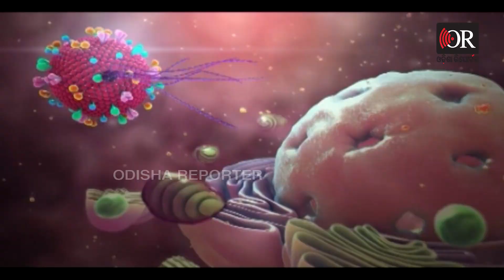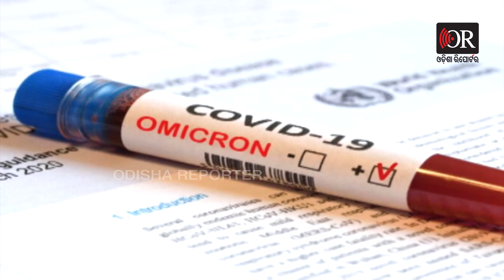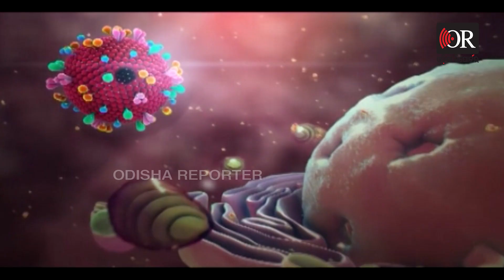ଖ୍ରୀଷ୍ଟମାସ ଲକଡାଉନ ଆରମ୍ଭ| Odisha Reporter-19.12.21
ବିଶ୍ୱରେ ମାଡ଼ୁଛି ଓମିକ୍ରନ୍‌ । ଏବେ ସୁଦ୍ଧା ୮୯ଟି ଦେଶରେ ପ୍ରବେଶ କରିସାରିଲାଣି ଏହି ନୂଆ ଭାରିଆଣ୍ଟ । ଯାହାପରେ କୁହାଯାଉଛି ଫେବ୍ରୁଆରୀରେ ଏହା ପିକରେ ପହଞ୍ଚି ପାରେ ।